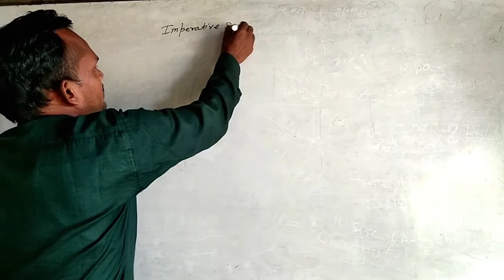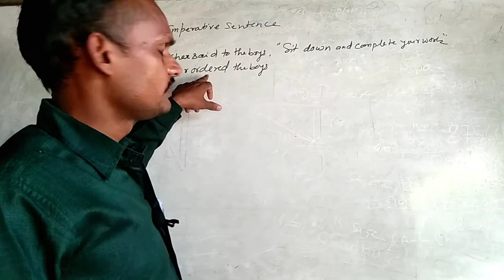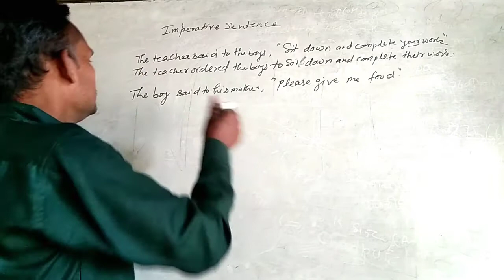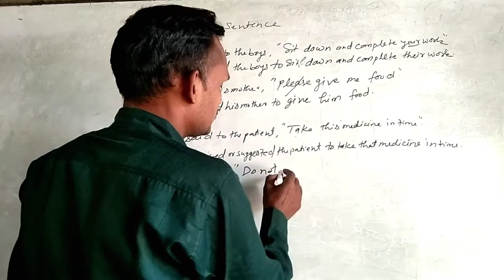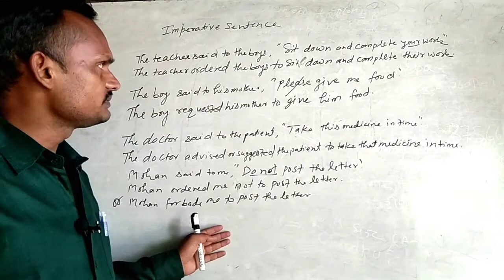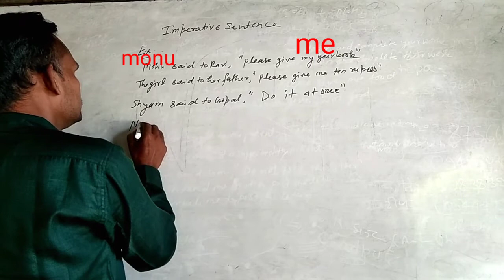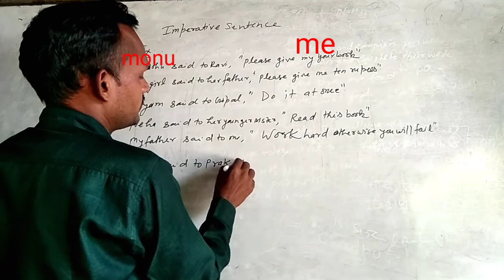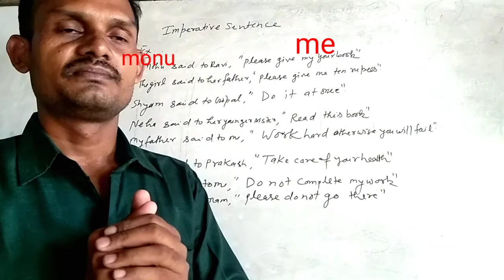DIRECT AND INDIRECT SPEECH IMPERATIVE SENTENCES BY RAJBAHADUR SIR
DIRECT AND INDIRECT SPEECH IMPERATIVE SENTENCES BY RAJBAHADUR SIR internal INTERNAL BATE